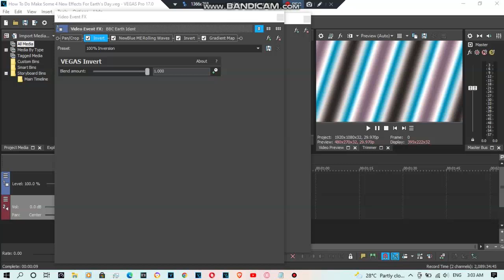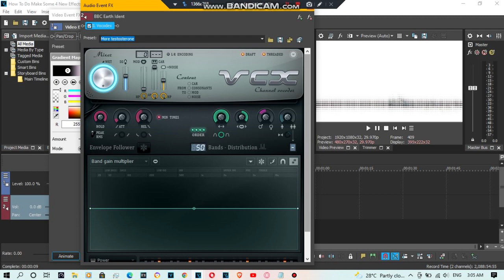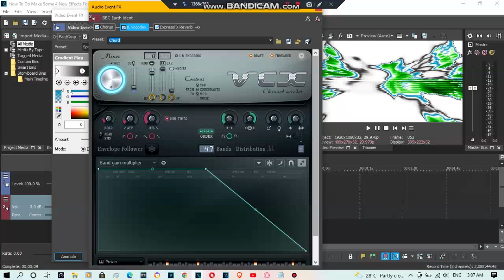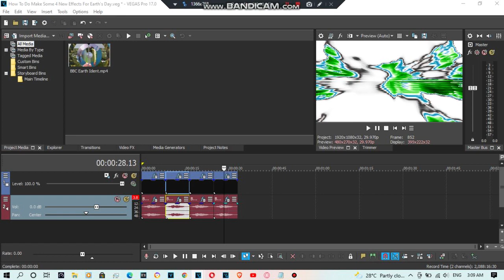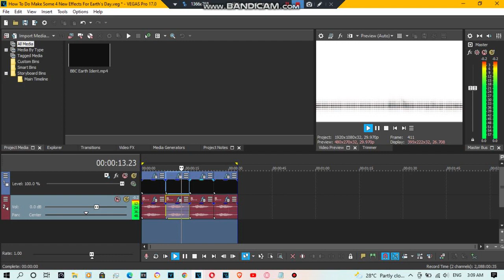{REQUESTED} How To Do Make Some 4 Earth's Day New Effects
Requested by: 2011G, ETF2004, MF17, MRLE2022, RGVE2004, SHEM6970, TPCFSFDC9853, TUSCCTS7629 and TWCLEMM742.

List of How To Make That New Effects:

0:00 - GradientLifeSpaceEarthChorded
1:00 - MegatronSpaceEarthModulator
1:41 - SpaceEarthRippleshine
2:48 - VocodexSpaceEarthCharger